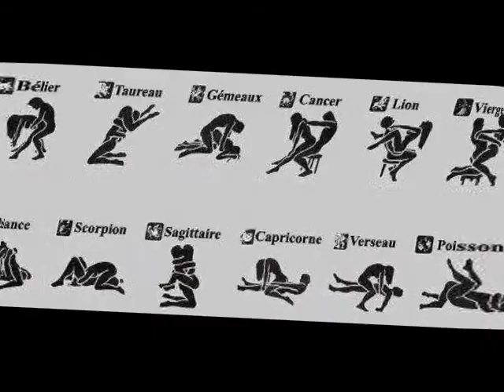Connaisait vous la! C..............e ? ne pas ce fier, aux apparence des lettres ! (lol)